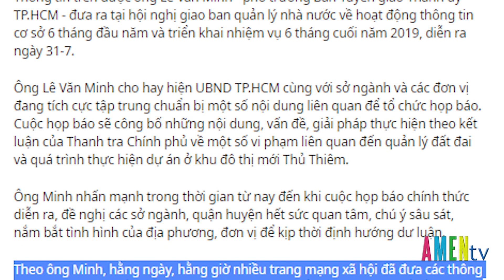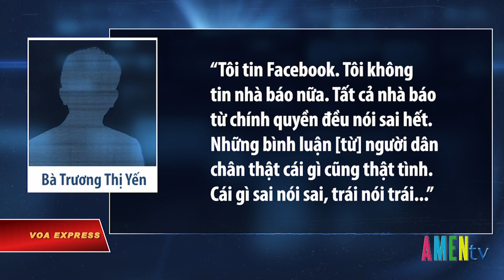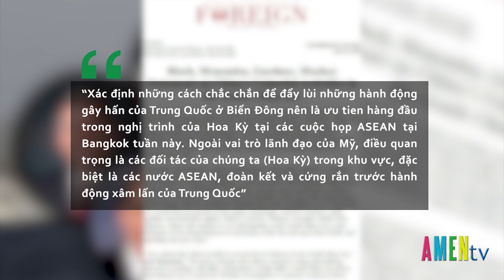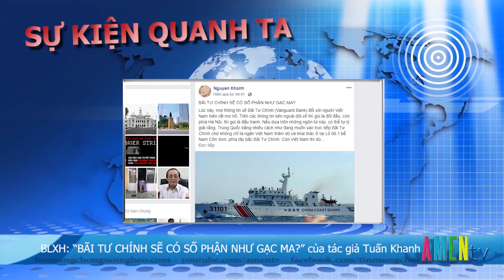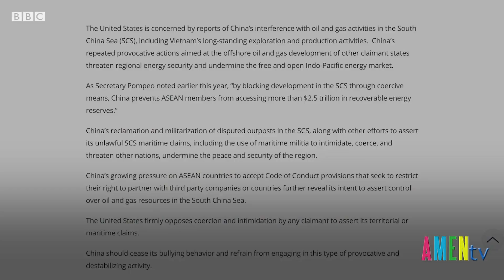SKQT 02.08.2019: Thượng Nghị sĩ Mỹ lên án Trung Quốc điều tàu xâm phạm vùng biển Việt Nam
Chương trình SKQT thứ 6 ngày 02 tháng 08 năm 2019, có những nội dung như sau:
- Chính quyền chỉ trích mạng xã hội ‘đưa thông tin xấu về Thủ Thiêm’
- Thượng Nghị sĩ Mỹ lên án Trung Quốc điều tàu xâm phạm vùng biển Việt Nam
- Ngoại trưởng Hoa Kỳ chỉ trích Trung Quốc tác động lên dòng Mekong.
-  BLXH với bài viết: “BÃI TƯ CHÍNH SẼ CÓ SỐ PHẬN NHƯ GẠC MA?” của tác giả Tuấn Khanh.
Cùng nhiều phần tin khác, mời quý vị theo dõi bản tin chi tiết sau đây: